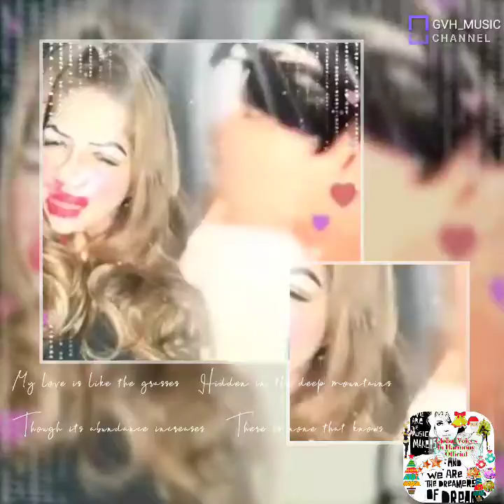Posesif (Naif Duet Cover by Fey & Agni)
💐💐🎉🎉Global Voices in Harmony Proudly Presents
🎀🎉Fams Jams 🎀💐
"Posesif" Duet Cover by @Agni_Jagaddhita & Blink_Thisikki (Fey)

🎉💥Visit Our Official Acc on smule. @GVH_Official